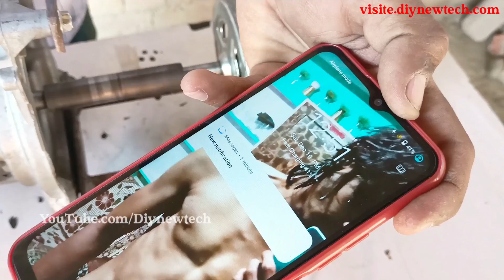Free Energy Generator | 100% Real System| Self Running Generator| Low rpm Generator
Free Energy Generator | 100% Real System| Self Running Generator| Low rpm Generator ‎@DiyNewTecH
Free Energy Generator,
Self running generator,
modified alternator,
china alternator convert low rpm,
how to modified tiger Generator,
Free Energy Generator Diagram,Free energyAlternator, car Alternator, modified Alternator,